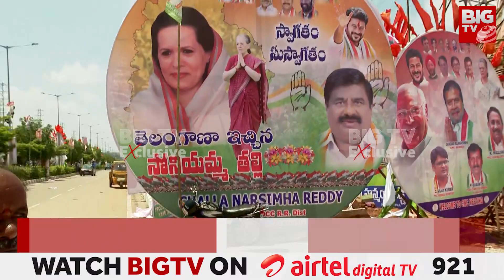Congress Vijaya Bheri Sabha : తుక్కుగూడ సాక్షిగా విజయ భేరి విజయం సాధిస్తుంది | BIG TV Live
కాంగ్రెస్‌ విజయభేరి సభకు సర్వం సిద్ధమైంది. తుక్కుగూడ సాక్షిగా కాంగ్రెస్‌ బలం చాటేందుకు సిద్ధమైంది. సభా ప్రాంగణానికి రాజీవ్‌ గాంధీ పేరును పెట్టిన కాంగ్రెస్‌.. దాదాపు 200 ఎకరాల్లో సభ ఏర్పాట్లు చేశారు. ఇవాళ సాయంత్రం
4గంటలకు సభ ప్రారంభం కానుంది.  ఈ సభకు కాంగ్రెస్‌ పార్టీ అగ్రనేతలు సోనియా, రాహుల్ గాంధీ, ఖర్గే హాజరుకానున్నారు. ఇప్పటికే హైదరాబాద్ వేదికగా కీలకమైన CWC సమావేశాలను నిర్వహిస్తోంది. నిన్ననే పార్టీ అగ్రనేతలంతా ఈ భేటీకి హాజరయ్యారు. రెండో రోజూ జరుగనున్న CWC భేటీ మధ్యాహ్నం తర్వాత ముగుస్తుంది. ఆ తర్వాత పార్టీ అగ్రనేతలు విజయభేరి సభకు హాజరుకానున్నారు.